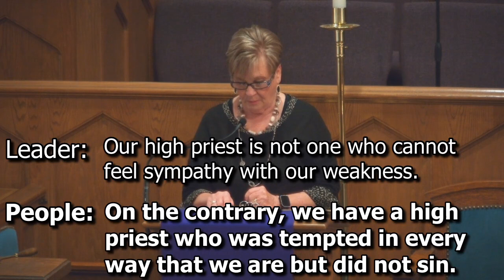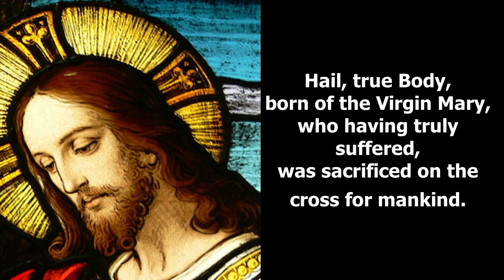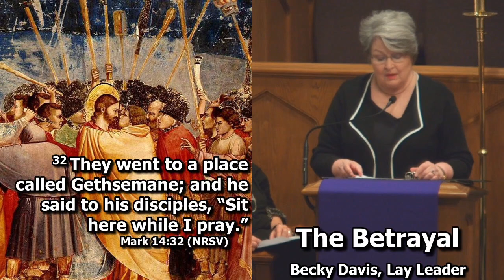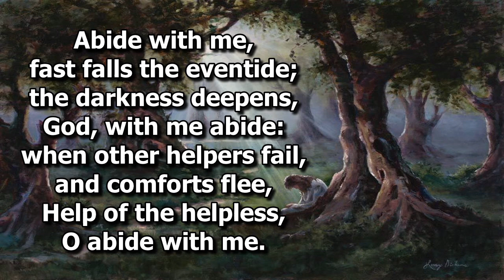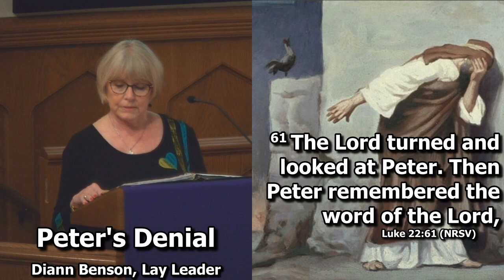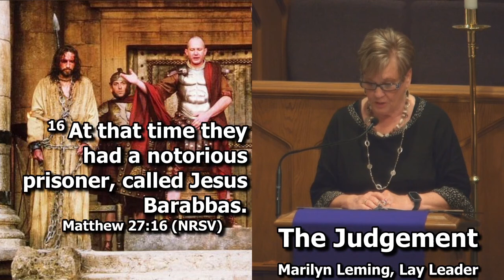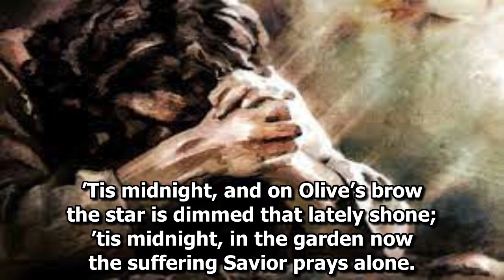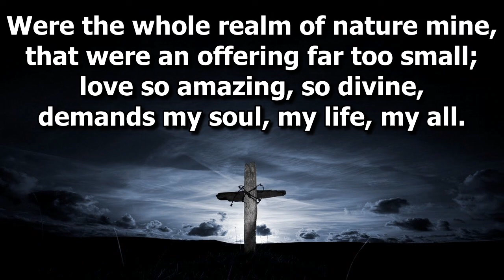04/01/2021 - Maundy Thursday Service